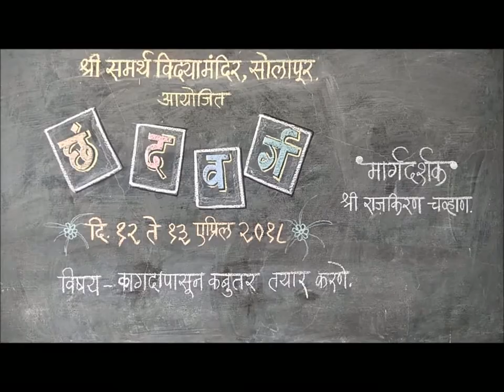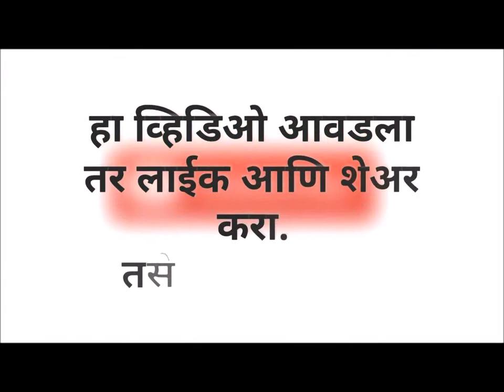कागदापासून कबुतर बनवणे- छंद वर्ग / Make a Pigeon from paper - Hobby Class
चला, बालमित्रांनो आणि पालकांनो..
 सुट्टीत काही तरी नवीन शिकूया... आज आपण शिकणार आहोत. कागदापासून कबुतर तयार करणे. स्वतः शिका आणि इतरांनाही शिकवा.. आणि सुट्टीचा निर्भेळ आनंद लुटा.

Come on, kids and parents,
let's learn something new in the holiday ... today we will learn how to prepare Pigeon from paper. Learn from yourself and teach others ... and enjoy the perfect holiday.

"Rakiran Chavan" "सृजनशील शिक्षक" BB Ki Vines" "My Smart Support" "Srujanshil Shikshak" "Educational Video" "Sir Foundation" "Smart Education" "शैक्षणिक व्हिडीओ" "सर फाउंडेशन" "Techno Savvy Teacher" "School Activities" "राजकिरण चव्हाण" "शिक्षण" "राज ठाकरे" "कृतिशील शिक्षक" "अष्टपैलू शिक्षक" "नवीन उपक्रम" "क्षेत्रभेट" "तंत्रस्नेही शिक्षक" "शालेय उपक्रम" "सुंदर हस्ताक्षर" "Ideal Teacher" "FactTechz" "Creative Teacher" "versatile Teacher" "Innovation" "Neha Kakkar" "Field Trip" "Field Visit" "Good Handwriting" "Narandra Modi" "mscert" "You Tube FanFest"